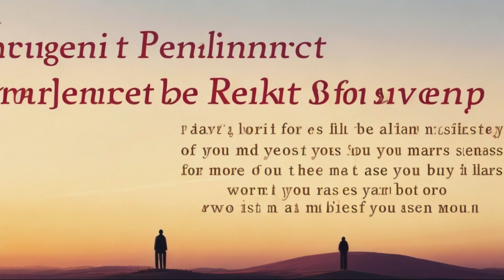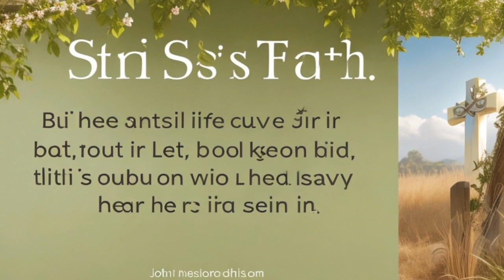3 Signs You Are Going To Heaven / AI Animated Bible Story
3 Signs You Are Going To Heaven / AI Animated Bible Story

"Join us on a whimsical journey through a world where artificial intelligence brings colorful characters to life. Watch as our animated cartoons, crafted with the power of AI, take you on thrilling adventures and comedic escapades."

"Step into a realm where imagination meets cutting-edge technology. Our animations blend the charm of classic cartoons with the brilliance of AI, delivering heartwarming stories and unforgettable characters that will leave you smiling and inspired.""Get ready to be entertained by a new generation of animated cartoons. Powered by AI, our creations bring stories to life with stunning visuals, lovable characters, and narratives that leave a lasting impression. Join us as we explore the limitless possibilities of animated storytelling in the digital age."

bible stories,
bible truths revealed,
cast out from heaven,
the most mysterious angel in the bible,

bible story
animated bible story for children
smart animated cartoons
bible story for children
bible stories
bible animation
animated bible story
bible story (tv subject)
ai animated bible story sodom and gomorrah for kids
kids bible story
the bible
kids bible stories animated
the animated bible series
bible for kids
childrens bible stories on youtube
christian cartoon movies based on true
arch books bible stories
mini bible stories
arthur maxwell bible stories
elisha animated bible story
nest animated bible stories song
the story before the story bible
bible stories for 1 year olds
bible stories for 3 year olds
nest bible stories jesus
nest entertainment bible movies full episode
nest videos bible stories
catholic animated bible stories
childrens bible stories new testament